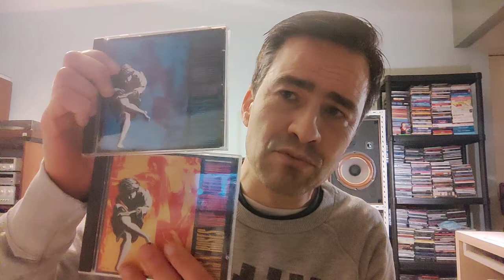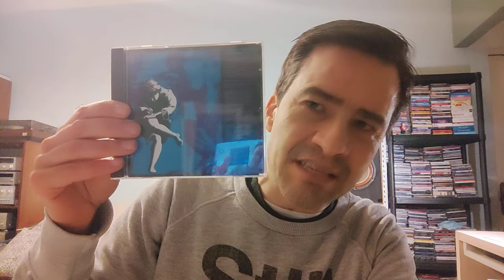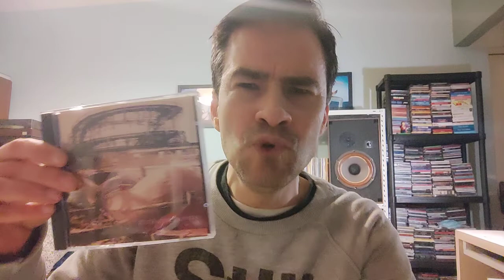Álbuns essenciais na história da música parte 33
1- Talking Heads - 77
2- Madredeus - O Espírito Da Paz
3- Sting - The Dream Of The Blue Turtles
4- Guns N'Roses - Use Your Illusion I and II
5- Red House Painters - Red House Painters (aka Rollercoaster)